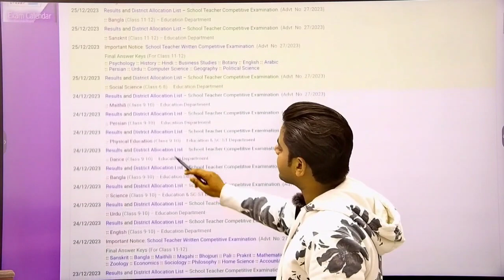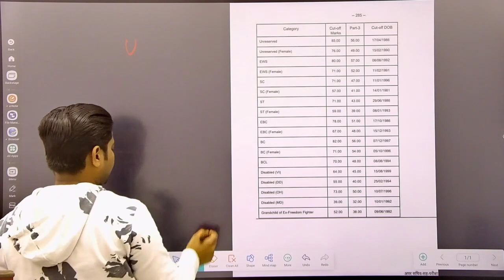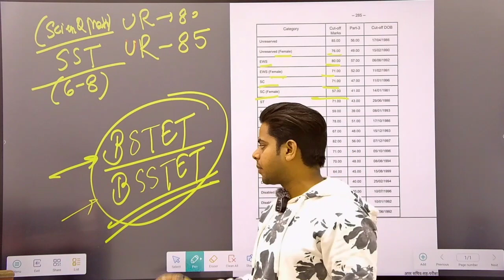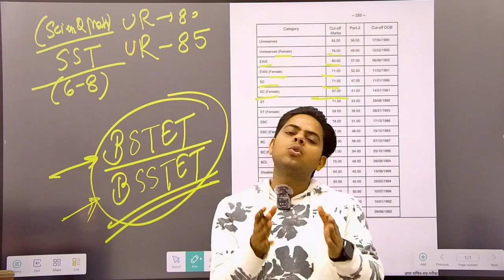BPSC SST RESULT OUT .... Cut off ने तोड़े सारे रिकॉर्ड Analysis by Alok Sir